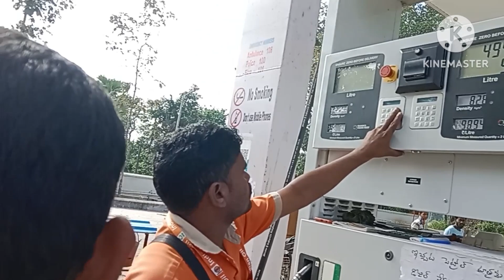Beautiful waterfall in valasa||mini araku